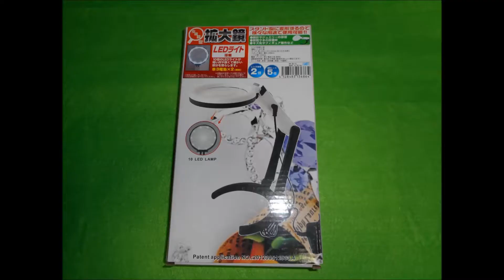秘密兵器購入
老眼になっても、Nゲージは楽しめます。
いつまでも、楽しみましょう。